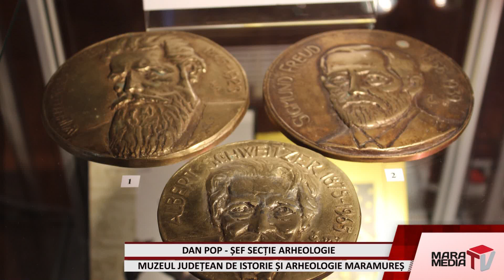Bunuri arheologice, medalii și insigne cu tematică medicală din colecția Sasi Nagy Béla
În cadrul programului „Colecții și colecționari”, derulat de Muzeul Judeţean de Istorie şi Arheologie Maramureş încă din 21 decembrie 2022, publicul poate vizita două noi expoziții temporare: „Colecția Sasi Nagy Béla. Descoperiri arheologice” și „Colecția Sasi Nagy Béla. Medalii și insigne medicale străine pe tematică medicală.
Expozițiile oferă vizitatorilor posibilitatea de a admira atât bunuri arheologice, cât și medalii și insigne străine cu tematică medicală – piese care fac parte din impresionanta colecţie Sasi Nagy Béla, achiziționată de instituția muzeală la finele anului 2011.
Colecţia Sasi Nagy Béla însumează 2.202 bunuri culturale, fiind alcătuită din bunuri arheologice (288 bucăți), monede de argint şi de bronz din secolele I–IV d. Hr. (89 bucăți), medalii şi plachete atât românești cât și străine cu tematică medicală (767 bucăți), respectiv insigne românești și străine cu tematică medicală (1.058 bucăți).

Sasi Nagy Béla, s-a născut în 1934 în satu Mare, a fost medic radiolog în Baia Mare până la sfârșitul vieții sale și a fost un mare colecționar de arheologie. Colecția Sasi Nagy Béla este legată de tematica medicală pornind de la monede antice până la medalii și insigne până în zilele noastre.
Doctorul Sasi Nagy Béla a participat la săpăturile de pe șantierele arheologice de la Parța pe malul stâng al Timișului împreună cu profesorul Gheorghe Lazarovici unde a colecționat diferite piese din piatră și diferite piese ceramice.

O mare parte a colecției de arheologie are legătură și cu Transilvania, în sensul că sunt foarte multe tibule de epocă romană și alte instrumente de scris.